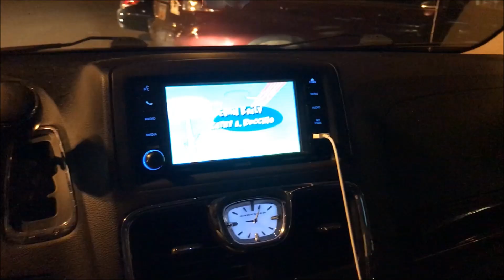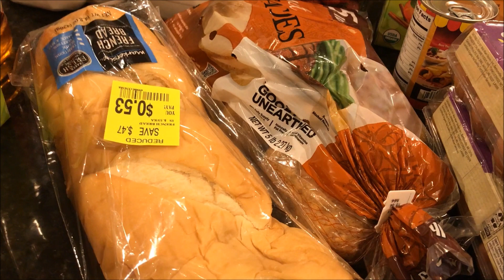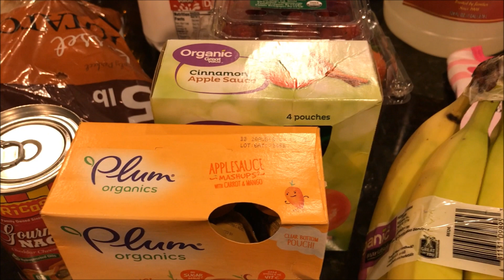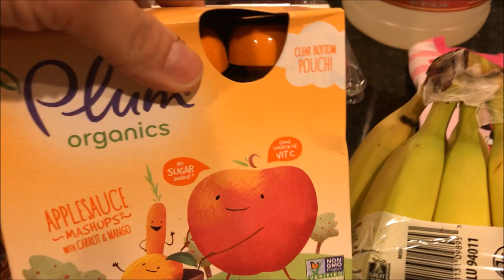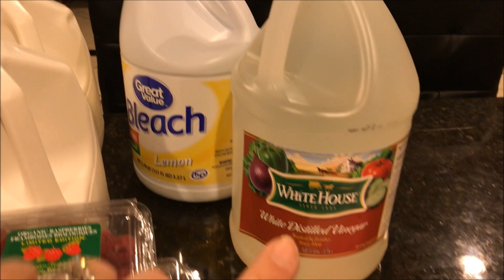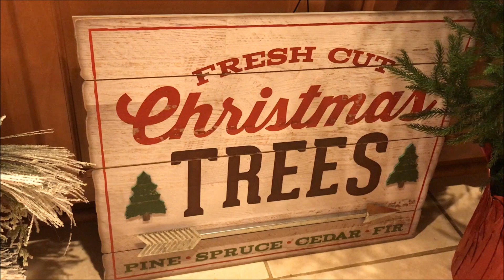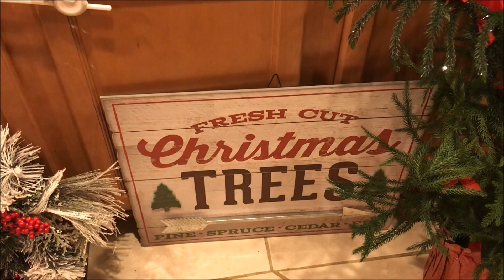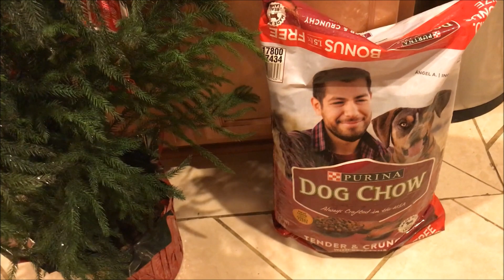This week's grocery haul and meal plan ** VLOGMAS DAY 5** Walmart, LIVE announcement, & STRESS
Today was a rough day and I was border line an anxiety attack. The kids were out of trouble and I've bee so tired lately I don't know what is wrong with me. But we made it through the store and we came out alive. Excited to celebrate Mason's birthday this week and I can believe I'm finally going to go LIVE!!!

This Here is the link if you would like to try Walmart's Grocery Pick Up It was a lot of fun!

Walmart: $100.78
rebates: $0.00
Today's Total: $100.78
This Months Total: $100.78